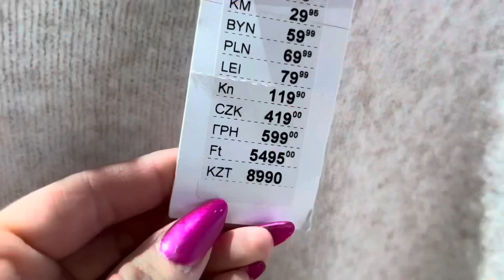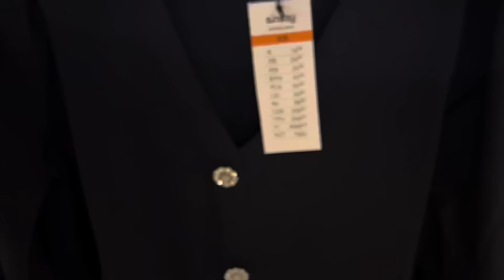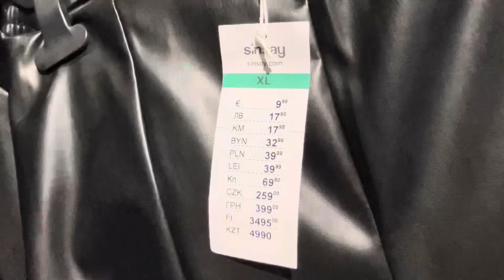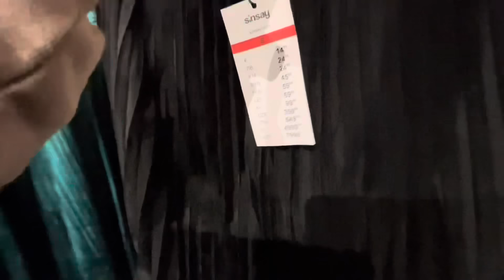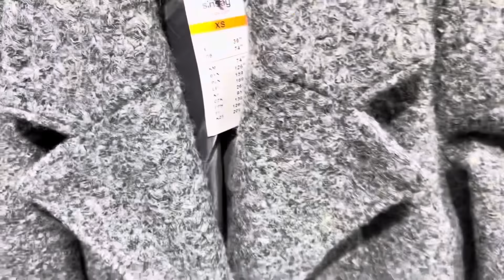SINSAY‼️😍 NOWA PIĘKNA DAMSKA KOLEKCJA UBRAŃ 🥰 SWETRY BLUZKI BUTY SZALE KURTKI CZAPKI‼️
nowa swietna damska kolekcja ubran :) kurtki, bluzy, spodnice swetry:)